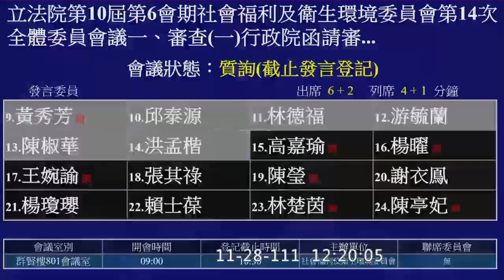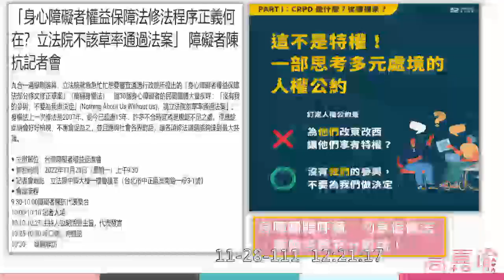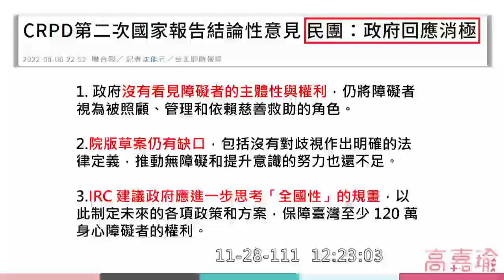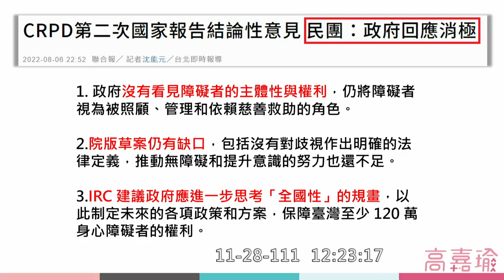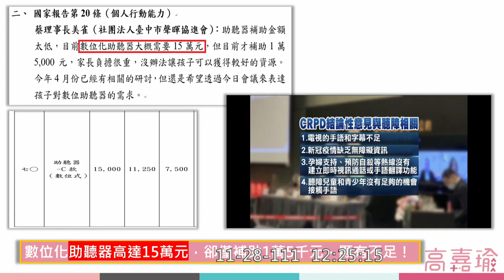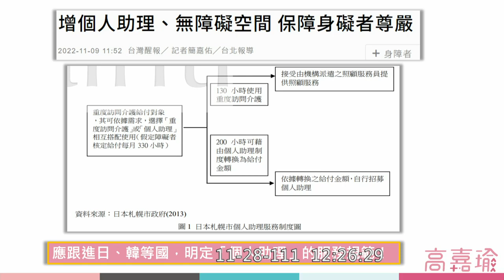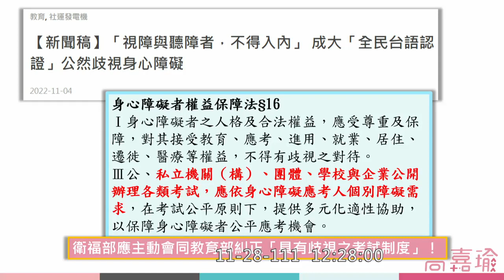高嘉瑜 質詢 衛福部 薛瑞元 身權法 CRPD 20221128 社福衛環委員會 【立法院演哪齣？】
障礙者定義過於狹隘

DISABLED

各級身心障礙者權益保障小組
跟民間期望的「至少 1/2以上為身心障礙者」有所落差

政府長期忽視：「單耳重度失聰」、
「單眼失明」、「學習障礙」、「情緒障礙」等

【新聞稿】「視障與聽障者，不得入内」成大「全民台語認證」公然歧視身心障礙

批公車無障礙險象多 交通部竟回應「不是我管的」

數位化助聽器